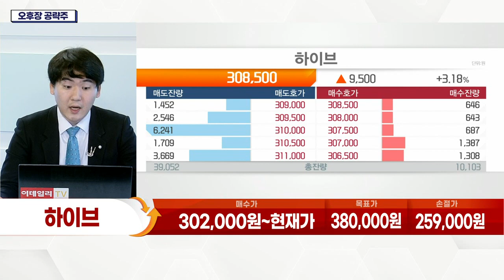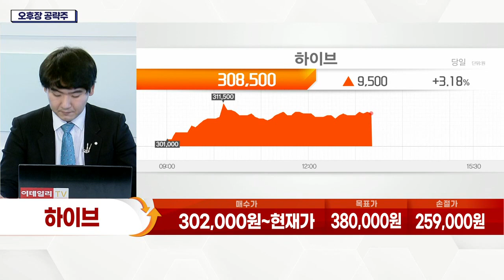하이브(352820)... 'BTS' 등 소속 아티스트 대면 콘서트 본격화_오후장 공략주 (20220330)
하이브(352820)
- 'BTS' 등 소속 아티스트 대면 콘서트 본격화
- 소속 아티스트 MD 등 관련 매출 증가 기대
- 해외 콘서트 재개 따른 실적 증가 전망
- '세븐틴' 등 팬덤 확대… 구조적 성장세 기대
- 앨범 판매 호조… 분기 최대 실적 달성
- 소속 아티스트 라인업 확대
- 산하 레이블 통해 신인 그룹 데뷔 예정
- 기존 아티스트 IP 활용… 사업 모델 확장
- 1분기 웹툰·웹소설 신규 사업 출시